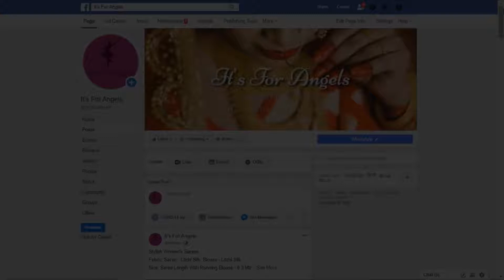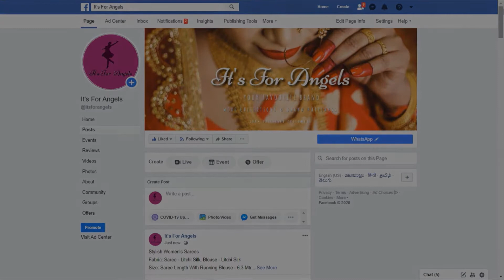Geeta Attractive Poly Printed Sarees | Navratri Special Red Sarees | Kashvi Drishya Sarees #11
folder  (11sarees 26,27,28)
Geeta Attractive Poly Georgette Printed Sarees Vol 3
Fabric: Saree - Poly Georgette, Blouse - Poly Georgette
Size: Saree Length With Running Blouse 6.3 Mtr
Work: Printed
 Navratri Special Red Sarees Vol 7
Kashvi Drishya Sarees
Saree Fabric: Art Silk
Blouse: Running Blouse
Blouse Fabric: Art Silk
Pattern: Woven Design
Blouse Pattern: Woven Design
Multipack: Pack of 2
Sizes: Free Size (Saree Length Size: 6.3 m)

  Hi,  Our heartfelt gratitude and love to all those who have visited the channel. This channel is presented for trendy women's dressing styles
You can find the most elegant clothes on our channel, and you will continue to strive to bring the latest clothes to your fingertips.